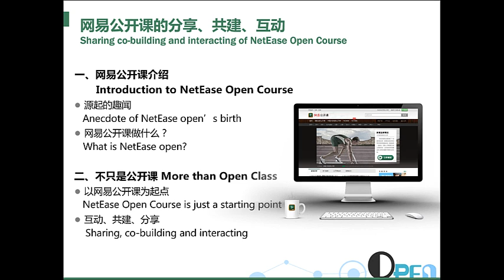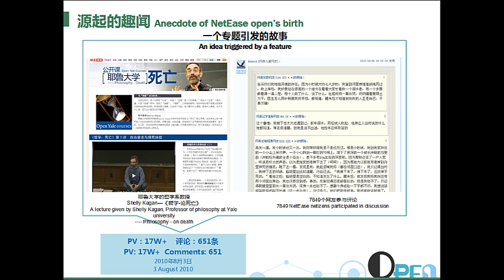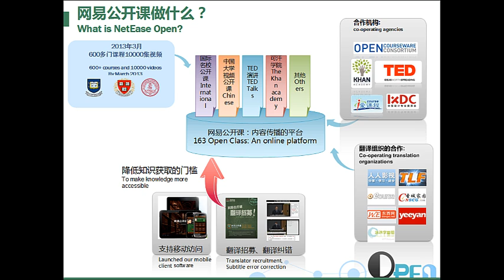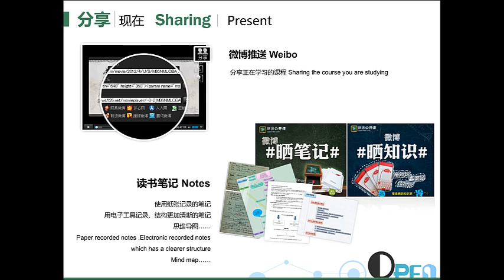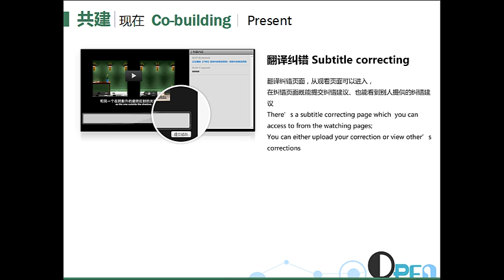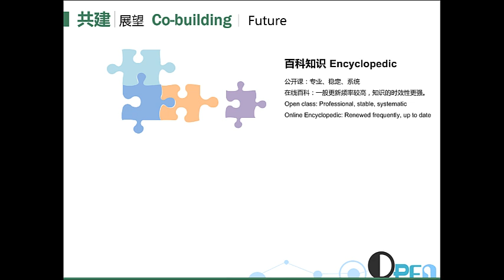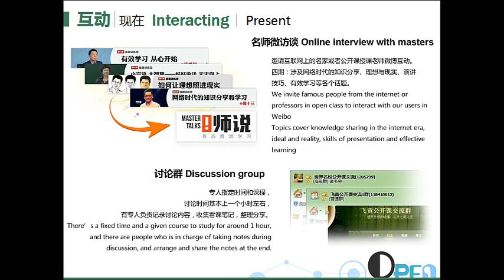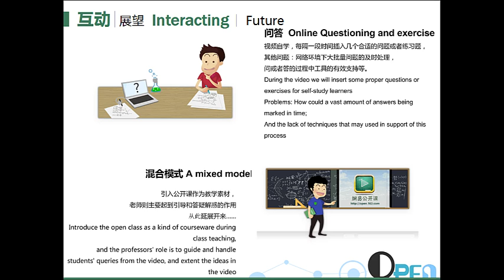Share of Netease Open Course - 网易公开课的互动、共建和分享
The interaction,co-construction and share of Netease Open Course